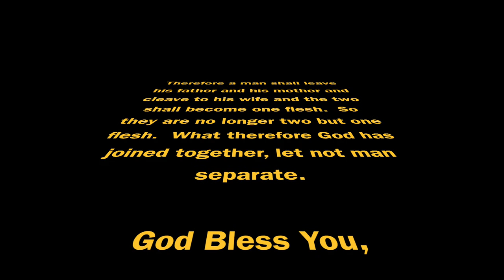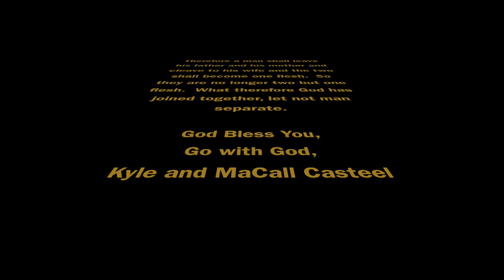Kyle & McCall 4